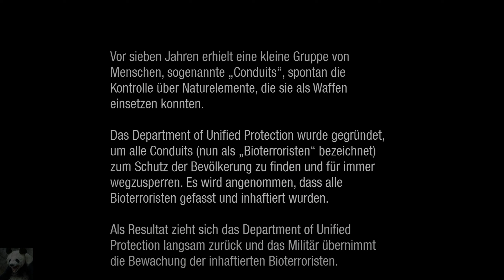Let's Play inFamous: Second Son (German) #01 - Rauch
►► Die Conduits sind nicht ausgestorben!

InFamous Second Son ist ein 3rd Person Action-Adventure, das exklusiv auf PlayStation 4 erscheint. Wie die Vorgänger der Serie spielt infamous Second Son in einer offenen, frei begehbaren Spielwelt. Der neue Schauplatz ist Seattle. Mit der Power der PS4 wird Seattle zum Leben erweckt - angefangen bei Echtzeit-Reflektionen auf dem Wasser bis hin zu einigen fantastischen Effekten für Delsins Rauchkräfte.

Ebenfalls neu ist die Hauptfigur: der 24-Jährige Delsin Rowe. Delsin ist in einem Vorort von Seattle aufgewachsen, wo sein bedeutungsvolles Schicksal eher zufällig in sein Leben tritt: Nachdem er einige Leute aus einem brennenden Buswrack gerettet hat, bemerkt er, dass er die Fähigkeit besitzt, Rauch zu manipulieren, ihn zu bewegen oder sich sogar in ihn zu verwandeln.

Sieben Jahre sind seit der letzten Episode mit Cole MacGrath vergangen und die Welt hat sich deutlich verändert. Jeder Bürger, der nur die geringsten Anzeichen von übernatürlichen Kräften
zeigt wird als "Bio-Terrorist" abgestempelt und sofort dem Department of Unified Protection (DUP) überstellt. Einer Regierungseinrichtung, die sicherstellen soll, dass sich die katastrophalen Ereignisse von Empire City und New Marais niemals wiederholen.
So findet sich auch Delsin Rowe, der Autoritäten gegenüber noch nie sehr viel Respekt gezeigt hat, bald in den Fängen der DUP wieder. Die Entscheidungen, die er trifft, werden die Zukunft aller Menschen betreffen, die sich in seiner Nähe befinden. Delsin steht sein größerer Bruder Reggie zur Seite.

Als Polizist befindet der sich immer wieder in einem Spannungsfeld zwischen seiner Verpflichtung gegenüber dem Gesetz und dem Wunsch seinen gesetzlosen Bruder zu beschützen.Das Spiel wird von Sucker Punch Productions produziert, den Erfindern der inFamous- und Sly Cooper-Reihen.